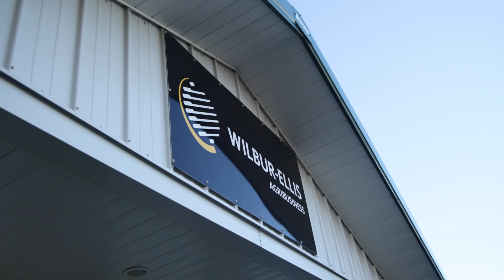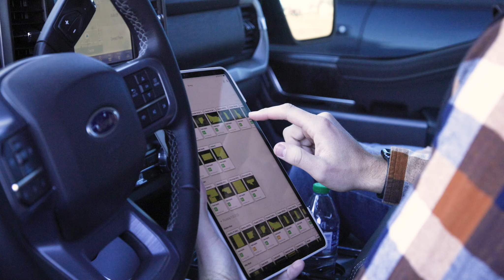Taranis - Wilbur-Ellis - Matt Richmond